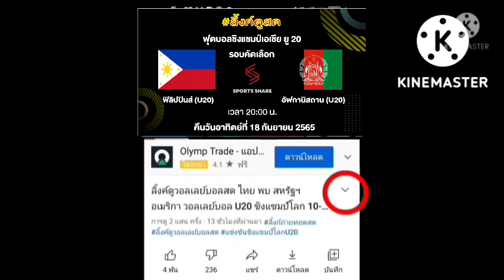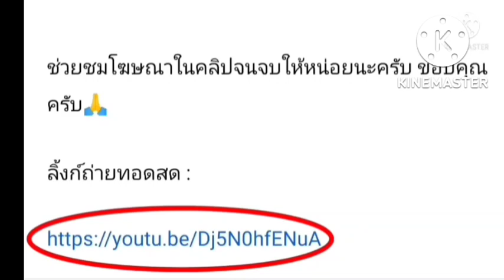ลิ้งค์ถ่ายทอดสด ⏰[20:00 น.] ฟิลิปปินส์ U20 🇵🇭 VS 🇦🇫 อัฟกานิสถาน U20 วันอาทิตย์ 18 ก.ย. 65 เอเชีย U20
ฟิลิปปินส์ U20 🇵🇭 VS 🇦🇫 อัฟกานิสถาน U20
คืนวันอาทิตย์ที่ 18 กันยายน 2565
ฟุตบอลชิงแชมป์เอเชีย ยู 20
กดลิ้งค์สีน้ำเงิน

ลิ้งค์ถ่ายทอดสด ⏰[20:00 น.] ฟิลิปปินส์ U20 🇵🇭 VS 🇦🇫 อัฟกานิสถาน U20 อาทิตย์ 18 ก.ย. 65 เอเชีย U20

AFC CUP U20
ฟุตบอลชายชิงแชมป์เอเชียอายุไม่เกิน 20 ปี
ฟุตบอลชายทีมชาติไทย U20